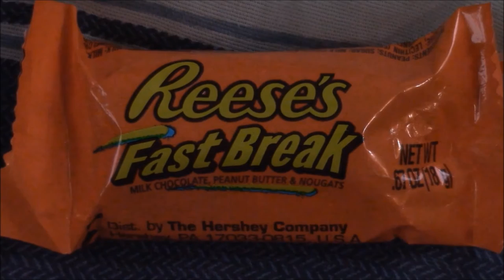The Loafer: Car Chaos [S1E4]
Episode 4 of The Loafer by Puschieau Productions.

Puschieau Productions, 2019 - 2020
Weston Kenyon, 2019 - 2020